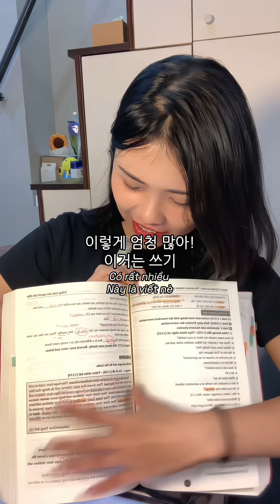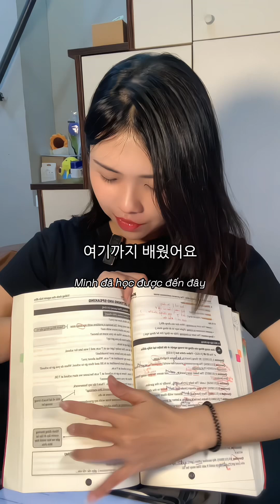영어 어떻게 다시 배워요??🥺세리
Đây là cuốn sách tiếng Anh cho người mới bắt đầu 📚
Mình đã học đến bài 6, thấy hay và phù hợp với mình nên muốn chia sẻ với mọi người!

초보자를 위한 영어책입니다 📚
6과까지 공부했는데 재미있고 제게 딱 맞는 것 같아서 여러분과 공유하고 싶어요!

재미있게 봐주셔서 감사하겠습니다 🙆🏻‍♀️
항상 즐겁게 보내세요~~